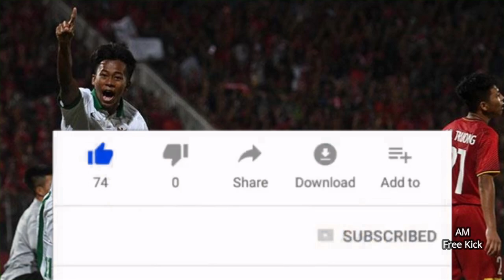Timnas Indonesia U19 Vs Timor Leste, Supriadi Siap Tampil Gacor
Jelang babak Kualifikasi PialaAsiaU19 , skuad timnasU19 mendapat angin segar soal kondisi pemain sayap Mochammad Supriadi . Winger asal Surabaya itu sebelumnya sempat mengalami cedera akibat berbenturan dengan rekannya saat internal game pada pemusatan latihan pekan lalu. Pelatih timnas U-19 Indonesia Fakhri Husaini menegaskan Supriadi siap tampil untuk berlaga di Kualifikasi Piala Asia U-19 nanti

Hallo Football lovers, Selamat datang di channel AM Free Kick, di Dalam Channel ini Kita Akan Menyajikan seputar berita sepak bola terbaru & terkini Dari berbagai liga sepak bola dunia, seperti Liga inggris, Liga Spanyol, Serie A, liga 1 shopee, Liga Champion serta jadwal pertandingan, live score dari liga terbaik dunia Yang kami rangkum dari berbagai sumber Terpercaya baik dari media lokal dan juga dari media luar negeri. Di dalam Channel ini juga akan menampilkan berbagai video menarik tentang Kabar transfer pemain terbaru dari team Manchester united fc, Tak Lupa Juga Kami Akan Menyajikan Kepada Football lovers Seperti goal terbaik, skill pemain terbaik, timnas indonesia, dan video menarik lainnya.